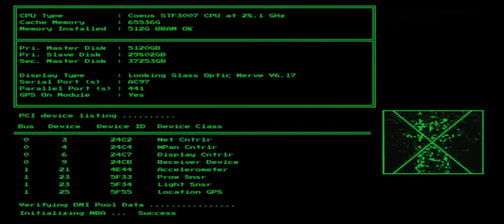System Shock - Official Trailer 2022 - (4K)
Here's a message from Shodan. Check out gameplay and more in this trailer for System Shock, an upcoming remake of the first-person action-adventure game from 1994.

The remake features new HD visuals, updated controls, an overhauled interface, new sounds, and new music. System Shock is coming to PC, PlayStation 5, PlayStation 4, Xbox Series X/S, and Xbox One.